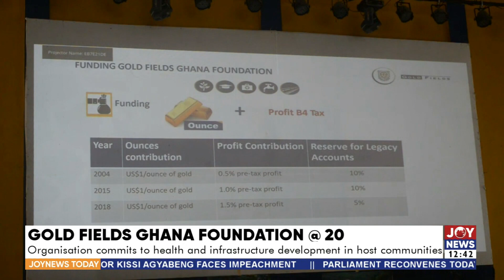Gold Fields Ghana Foundation @20: Organisation commits to infrastructure dev't in host communities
Gold Fields Ghana Foundation @20: Organisation commits to health and infrastructure development in host communities